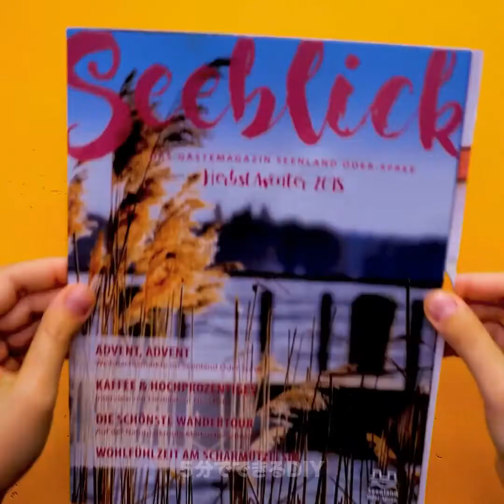秘密の美容法で毎日ゴージャス気分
00:04 すごい美容のコツ
00:26 パパッとビューテイービフォーアフター
02:05 シンプルメイクのトリック
07:07 髪用トナーの作り方